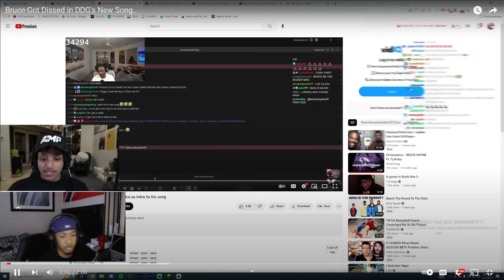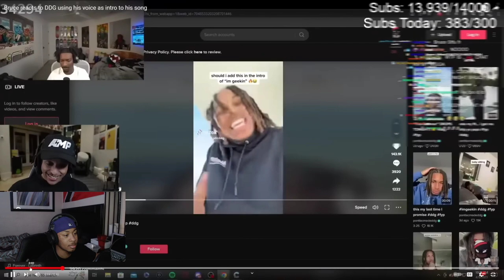Bruce Got DISS in DDG New SONG *REACTION*